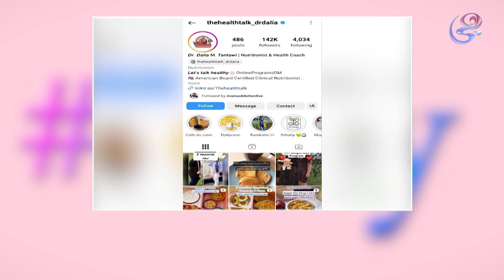هاشتاج ليدي - مع د. مي مجدي - الحلقة الكاملة - الخميس - 12-9-2024